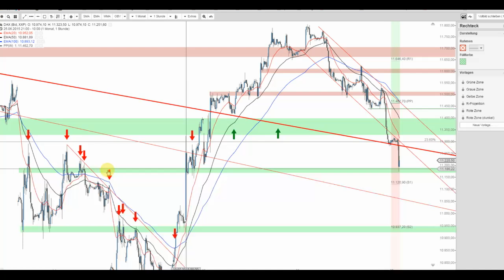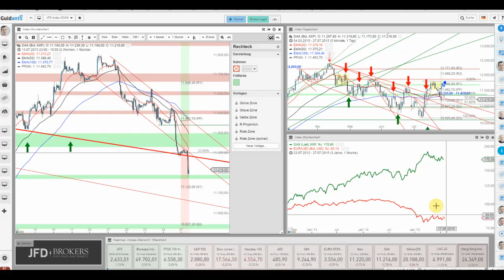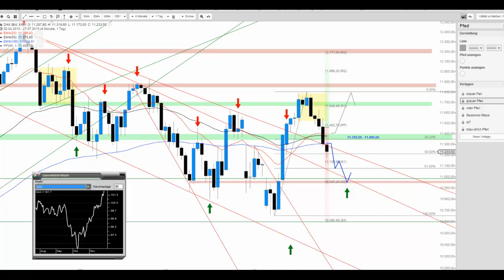Der DAX geht auf Tauchstation – wo sind die Bullen hin?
Die Verluste vom Freitag waren einfach "zu stark". Die charttechnische Situation wirkt wieder angespannter und somit scheinen zunächst bis Mittwoch (FED-Event) weitere Verluste kaum vermeidbar.